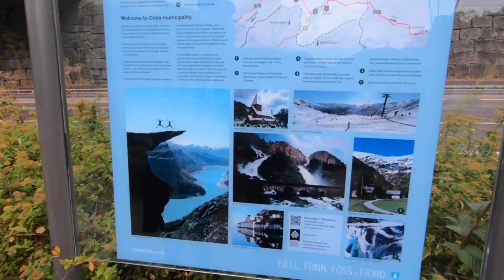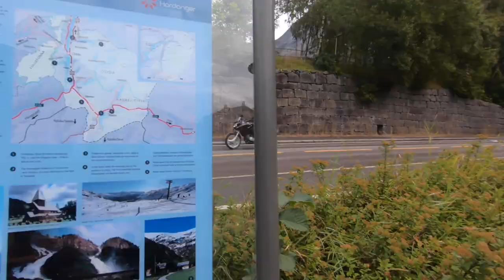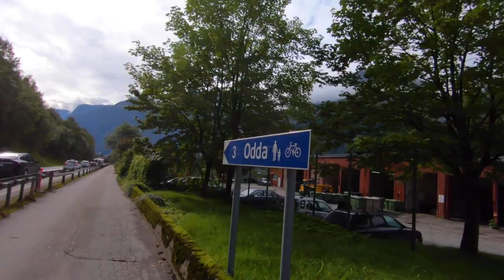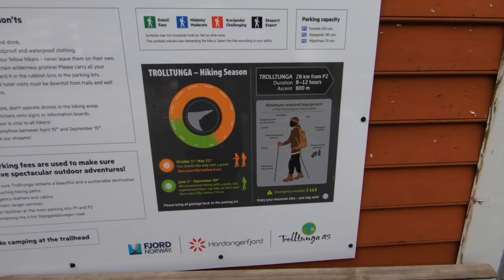Ep 02 |TYSSEDAL & ODDA // NORWAY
Today was a rest day for us. For the lead-up, to our trip, we were both working 12+ hour days for quite some time. We didn't want to be too exhausted for our travels, so we spent the day around our Airbnb as well as walking into Odda to rent some wet weather gear for our coming hike.